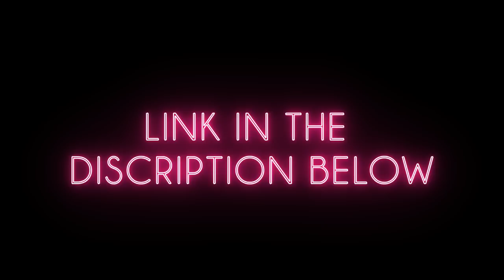Shewit Estifanos Eritrean Singer Interview ሌላ ምስ ሸዊት እስቲፋኖስ weHabeshas assoc. Waka TM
Hear one the newest divine voices of Eritrea. weHabeshas, in association with Waka Tm, brings you artist Shewit Estifanos, a bright new star with an even brighter future.